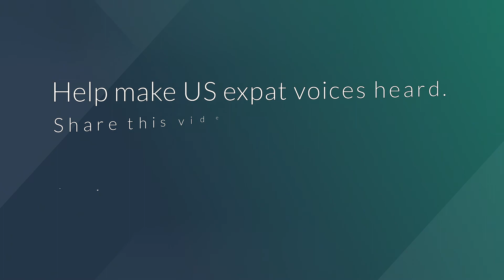Greenback 2021 US Expat Opinion Survey Results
Find out what 3,100+ US citizens living overseas think about taxes, the US government, the Coronavirus pandemic, remote work, and more.

Every year, Greenback surveys US expats on key aspects of life abroad.

In 2021, we asked expats what they thought about:
- Filing US taxes
- Renouncing their US citizenship
- Expats' representation in US government
- The Coronavirus (COVID-19) pandemic
- Whether they plan to return to the US
- Remote work